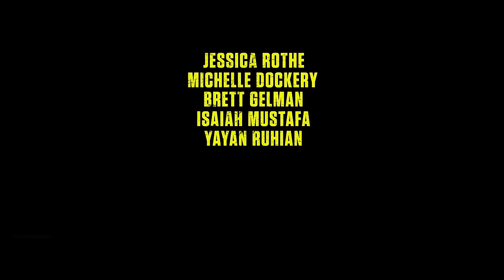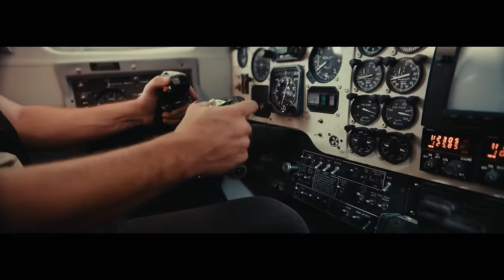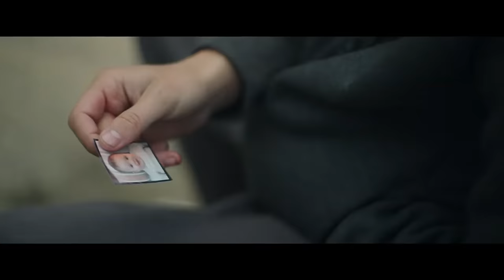NEW MOVIE TRAILERS (2024) Action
Trailers To Watch:
0:01 HOMESTEAD (2024)
1:06 The Ministry Of Ungentlemanly Warfare (2024) Henry Cavill
3:01 Civil War (2024) Final Trailer
4:21 Snack Shack (2024) *only Comedy
6:40 Ghostbusters: Frozen Empire (2024)
8:58 Boy Kills World (2024) Bill Skarsgard
11:16 Air Force Down (2024)
13:13 Prey (2024)
15:04 5LBs Of Pressure (2024)
16:48 War For The Planet Of The Apes (2024) Final Trailer
19:09 Asphalt City (2024) Mike Tyson
21:30 Deadpool & Wolverine (2024)